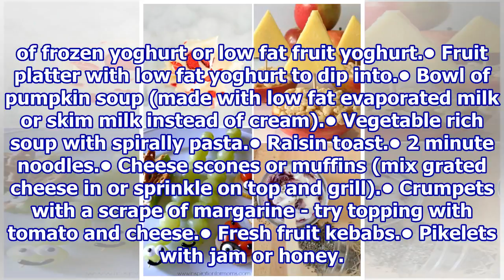25 healthy snack ideas for kids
25 healthy snack ideas for kids